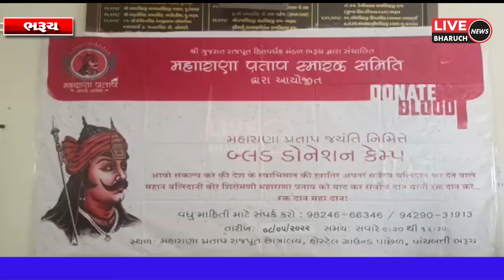મહારાણા પ્રતાપ ની જન્મ જ્યંતી ના પૂર્વે મહારાણા પ્રતાપ સ્મારક સમિતિ દ્વારા રક્તદાન કરવામાં આવ્યું